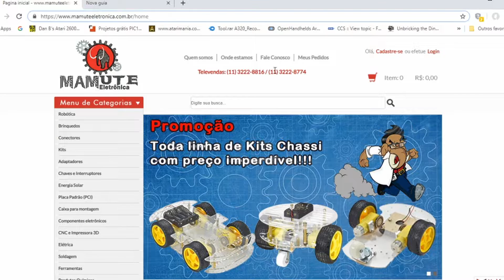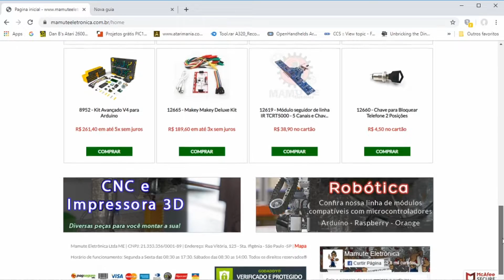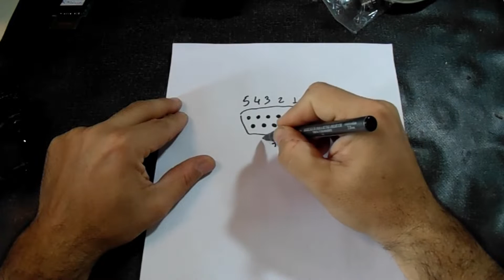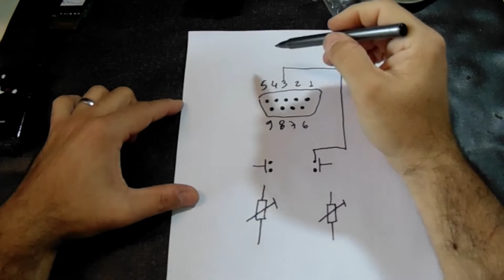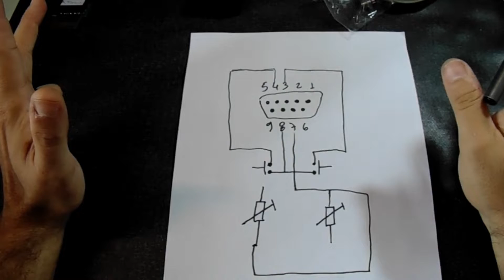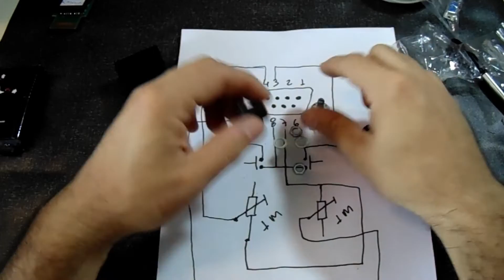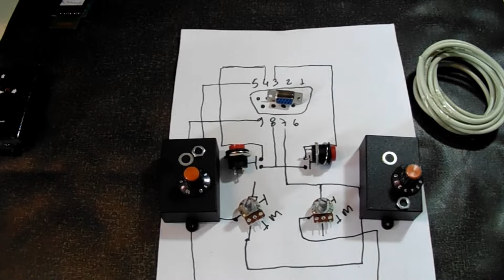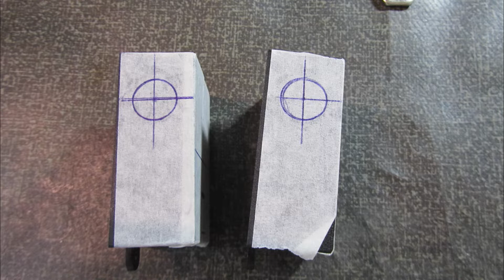Tutorial Como Confeccionar Controles Paddles Para Atari2600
Olá Amigos Neste Vídeo Ensinamos como Construir Controles Paddles para o Atari 2600 .
Todos os Componentes Podem ser encontrados na Mamute Eletrônica.
entre em contato com eles
Ajude com doações de qualquer valor o dinheiro
Arrecadado será utilizado nos projetos em desenvolvimentos no canal
E toda a informação será disponibilizada aqui no canal.
Link: Está desativado amigos logo vamos promover outra forma de ajuda
★ Acompanhe todas as novidades do Grupo Retro Tutoriais pelo Facebook:

* Conheça Outros Canais de Manutenção Retro *